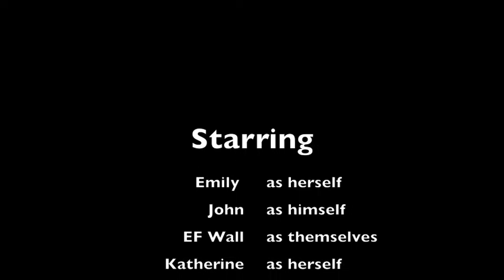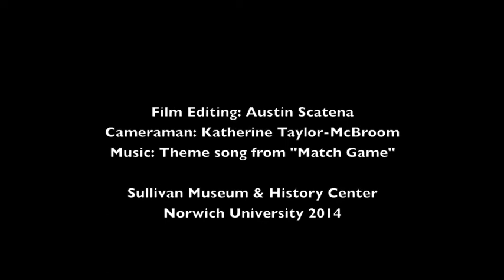William H. Earle Mural Restoration Project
Two of the William H. Earle paintings have been restored and installed. Three more were removed for conservation treatment over spring break. Installation team Emily Phillips of Phillips Art Conservation LLC, Sullivan Museum Staff, Katherine Taylor-McBroom and John Hart. EF Wall Company were a tremendous help with the lift!

Conservation treatment is funded by the Tawiani Foundation..

Removed for conservation treatment
1. Driving of the Golden Spike
2. Captain Alden Partridge Portrait
3. Dewey at Manilla Bay

2 newly conserved Earl paintings installed

1. Ward in the Tai-Ping Rebellion
2. President Ransom in the Mexican War